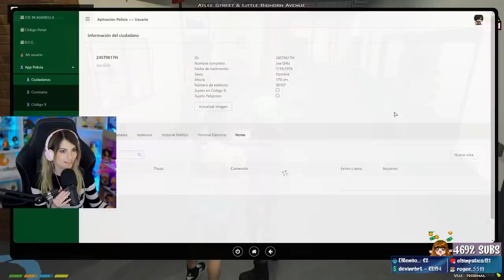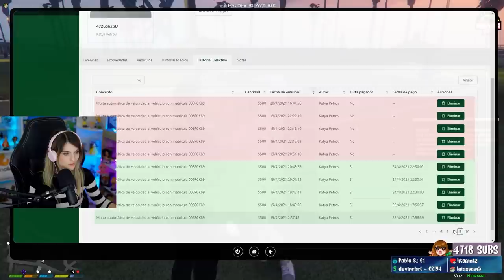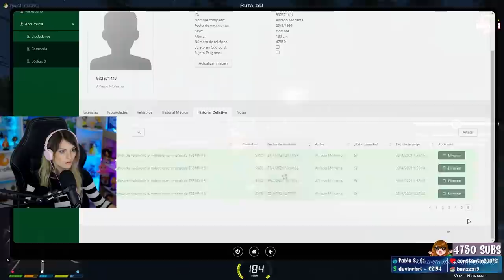Sara Miranda | MALHECHORES - GTAV ROLEPLAY Ep46 [Marbella Vice RP] | Cristinini